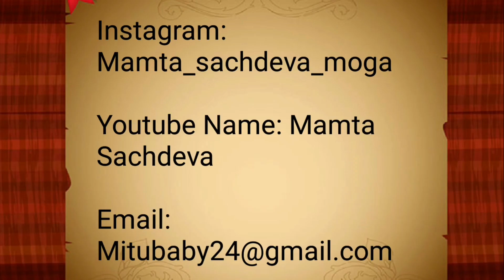I LOVE Tilak Nagar Market DELHI- Mamta Sachdeva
Tilak Nagar , named after freedom fighter Bal Gangadhar Tilak; is a suburban area and commercial hub in district of West Delhi, India.